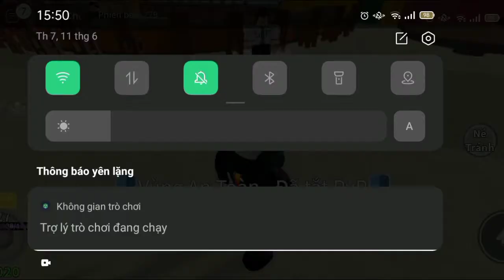Roblox - dùng nhân phẩm để random 10 trái ác quỷ và cái kết